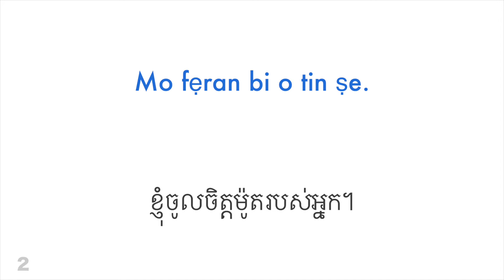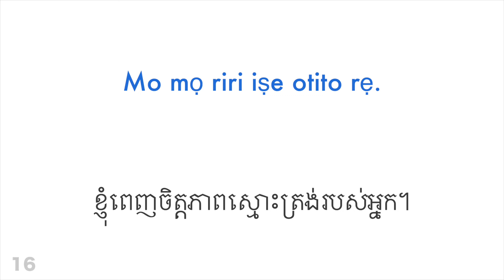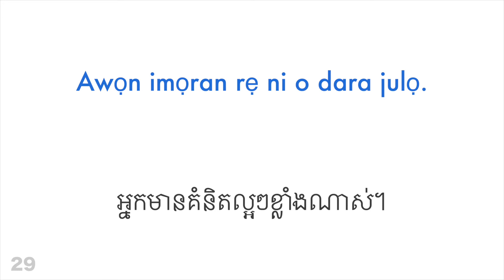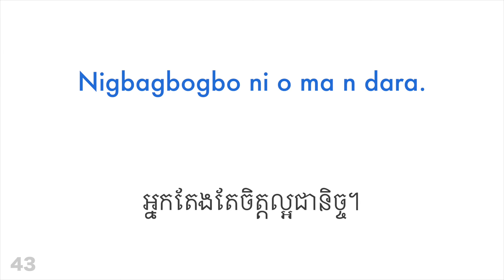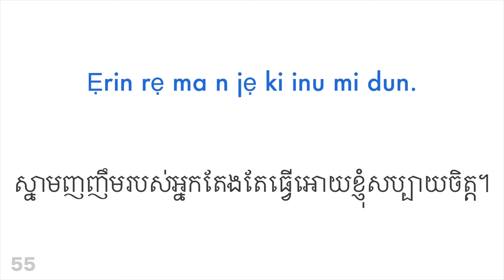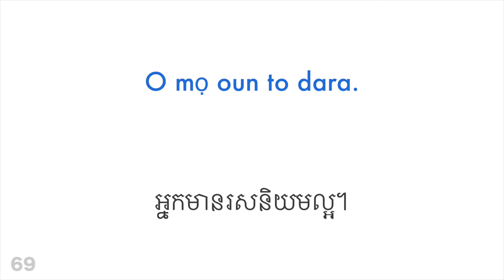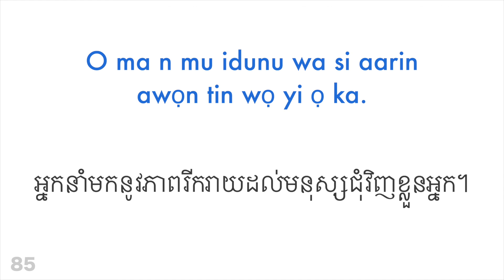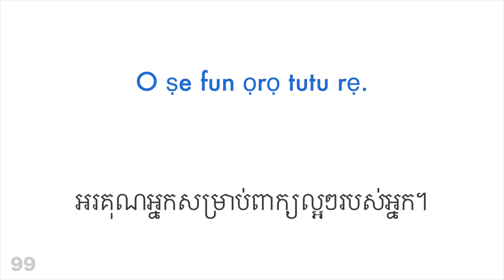ឃ្លាវិជ្ជមាន ១០០ + ការសរសើរ - ភាសាយូរូបា + ភាសាខ្មែរ - (អ្នកនិយាយជនជាតិដើម)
តើអ្នកចង់សិក្សាបន្ថែមឬទេ?